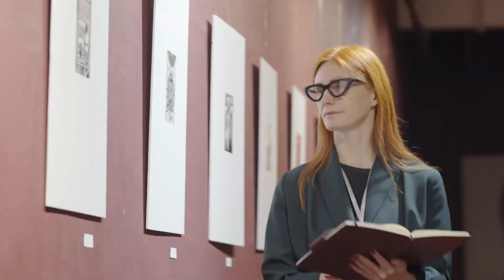Phú Quý Nhuyễn Nương Tử Audio Trọn Bộ - Chương 1 | Điển Tâm Ngôn Tình Cổ Đại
Truyện: PHÚ QUÝ NHUYỄN NƯƠNG TỬ Tập 1
Tác giả: Điển Tâm
Thể loại: Ngôn Tình, Cổ Đại